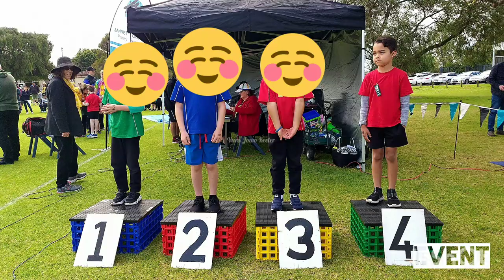Seru Sampai Jatuh Bangun | Faction Athletics Carnival 2021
Bukan bendera partai tapi costumes perlombaan athletics yang digelar setiap bulan September.
Dalam budaya Australia, karnaval olahraga diadakan untuk menampilkan kompetisi dalam disiplin individu atau tim seperti atletik, renang, atau penyelamatan nyawa selancar. Tim dari klub atau sekolah yang berbeda berkumpul bersama untuk skor poin individu dan skor tim. Seringkali, karnaval dibuka dengan parade dengan tim berbaris dengan seragam dan bendera di atas lapangan kompetisi. Faction athletics carnival, berseragam merah, biru, hijau, dan kuning yang diadakan di sekolah. Semoga menikamati videonya sampai selesai, terima kasih atas waktunya dan dukungan teman - teman semua.

Not party flags but costumes for athletics competitions that are held every September.
In Australian culture, sports carnivals are held to perform competitions in the individual or team disciplines like athletics, swimming, or surf lifesaving. Teams from different clubs or schools gather together for both individual point-score and team scores. Often, the carnival is opened by a parade with the teams marching in uniforms and flags over the field of competition.
The faction athletics carnival in red, blue, green, and yellow uniforms was held at the school.
I hope you enjoy the video until it's finished, thank you for your time and all your support.